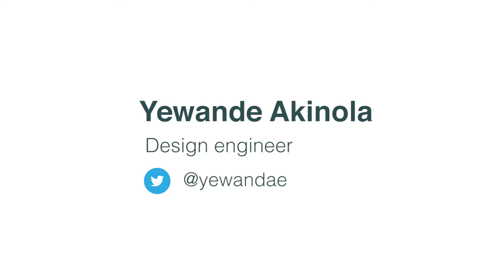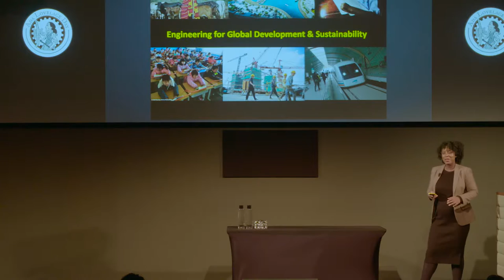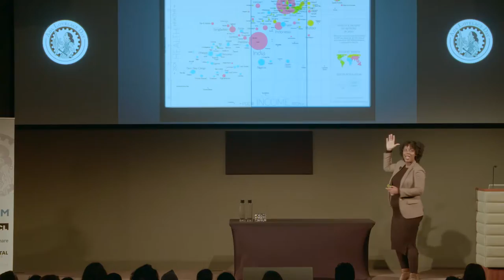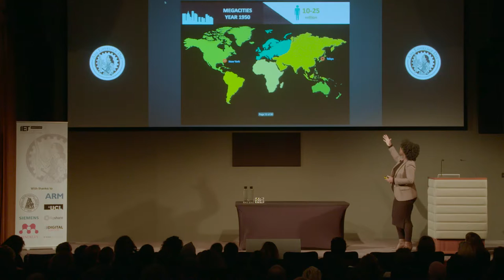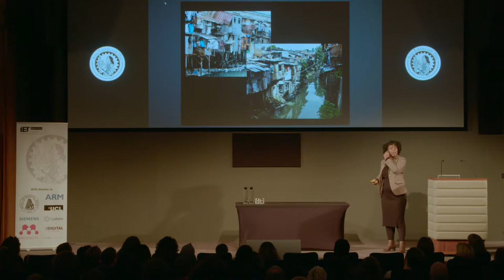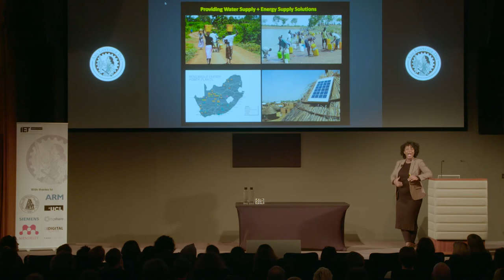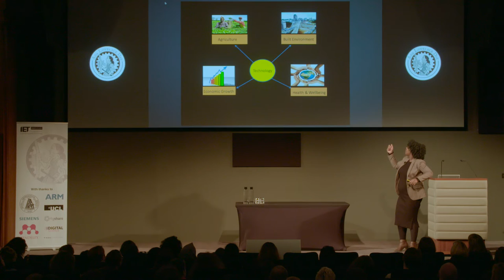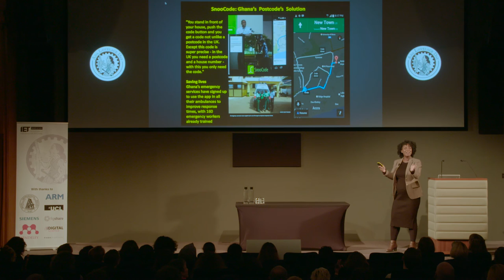Engineering for Global Development & Sustainability, Yewande Akinola at Ada Lovelace Day Live 2016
Design engineer Yewande Akinola talks about how engineering makes megacities sustainable and protects them from flooding, and how it provides power and clean water for rural communities.

Filmed at The IET, one of the world’s leading professional societies for the engineering and technology community. The IET provides a global knowledge network to facilitate the exchange of ideas and promote the positive role of science, engineering and technology in the world. Find out more about The IET Women’s Network:

Ada Lovelace Day is an international celebration of the achievements of women in science, technology engineering and maths which aims to increase the profile of women in STEM and create new role models for both girls and women studying or working in STEM. Find out more about Ada Lovelace Day: